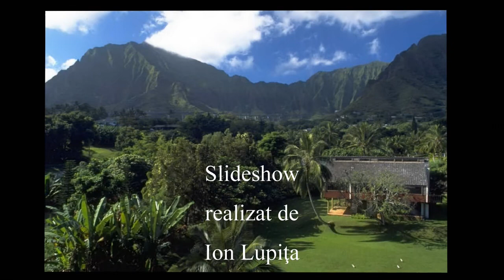Traian Dorz - Scumpele noastre surori - 04 - Crucea surorilor noastre - 2017